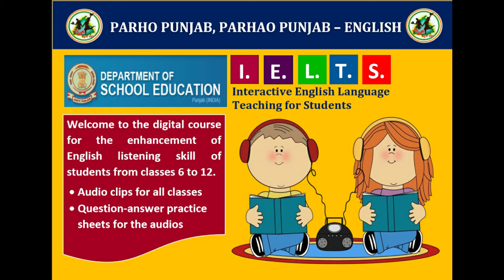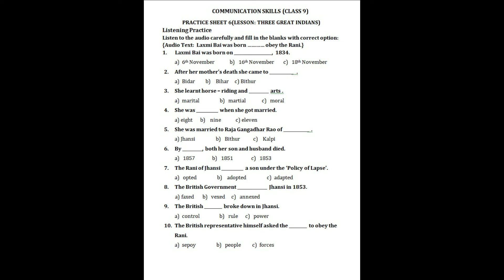I.E.L.T.S. C9 Practice Sheet_Three great Indians